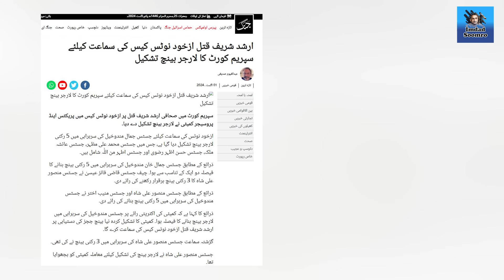Negotiations started between Imran Khan and Army | Government ended after four months